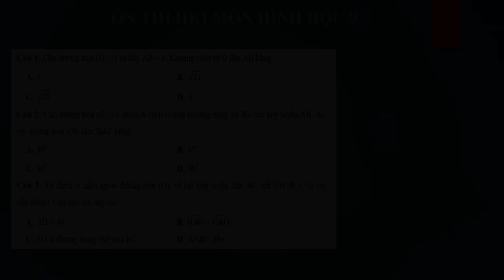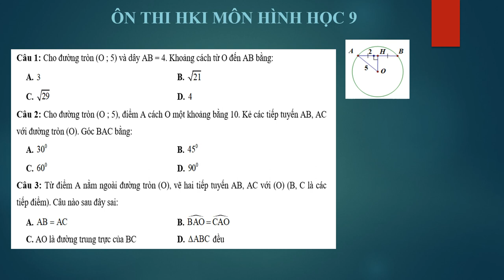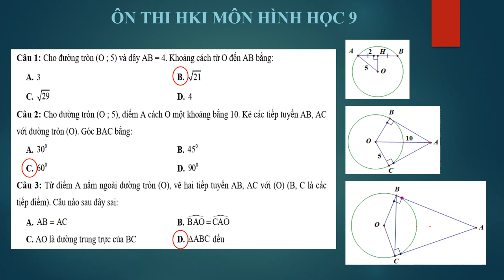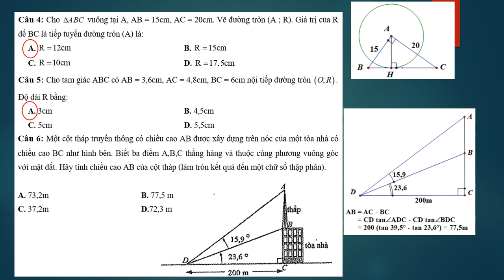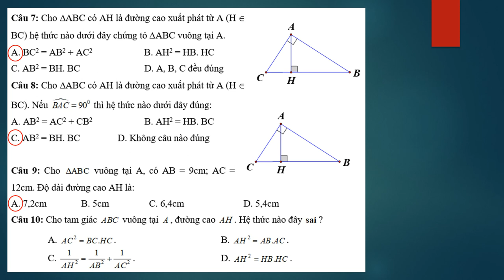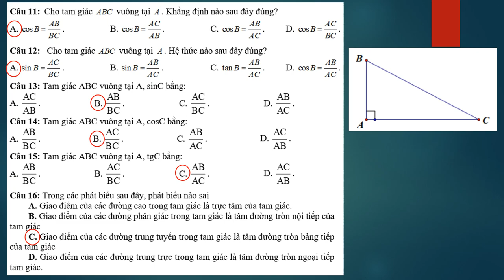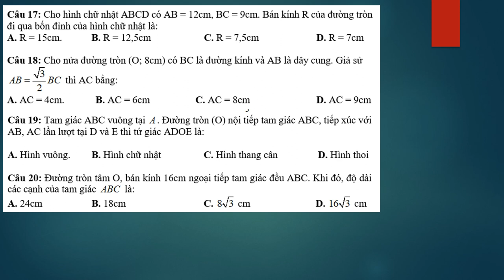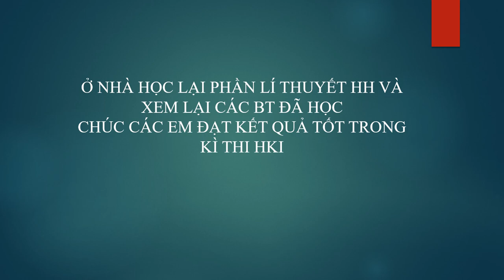TOÁN 9 (Tưần 18 / HK1) - ÔN TẬP HÌNH HỌC KIỂM TRA HK1 (Phần Trắc nghiệm)